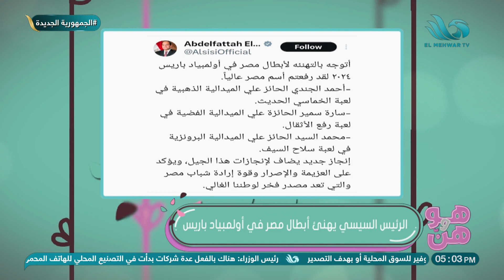الرئيس السيسي يهنئ أبطال مصر في أولمبياد باريس